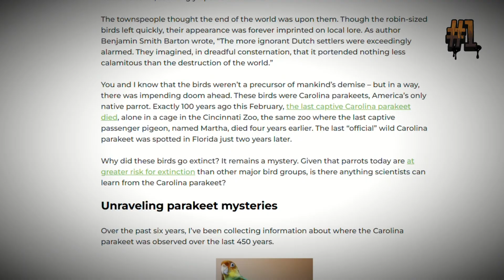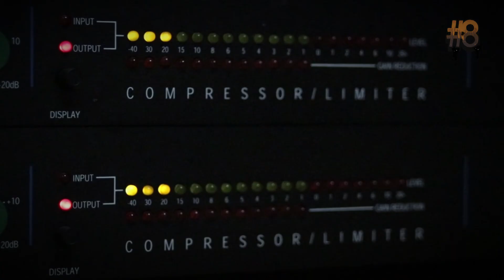10 Legendary Birds That Might Have Cheated Extinction! [Part 2]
Explore the mysterious world of extinct birds that might still walk or fly among us. 🌍
In this thrilling sequel, we uncover 10 more extinct bird species that may have survived against all odds. From the Carolina Parakeet to the Mauritius Blue Pigeon, these stories blur the line between myth and reality.

Could these “extinct” birds still be out there, hidden deep in jungles or remote islands? Join us as we dive into the fascinating evidence, rare sightings, and scientific mysteries that keep these legends alive.

Timestamps:
00:00 Intro – Extinct or Alive?
00:50 Carolina Parakeet
01:35 Reunion Ibis
02:19 New Caledonian Button-quail
03:09 Oahu Patrol
03:58 Dusky Seside Sparrow
04:49 Jamaican Pauraque
05:46 Amsterdam Island
06:32 Norfolk Kaka
07:18 Slender-Billed Grackle
08:00 Mauritius Blue Pigeon
09:29 Conclusion – Nature’s Hidden Survivors